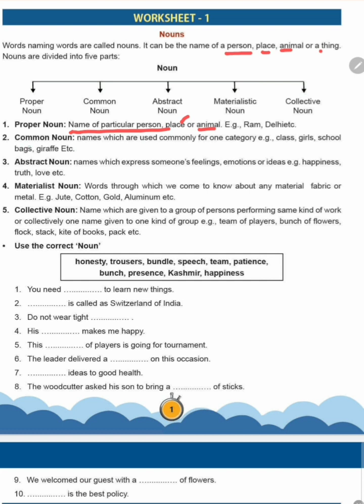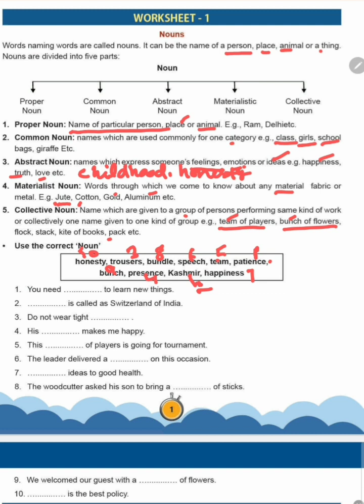Udan English Worksheet-1#Class-6th (Ph.-1)Solved with Explaination in Eng.# Udan Worksheet-1#HBSE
English Worksheet-1#Class-6th Udan# (Phase-1)Solved in English & Hindi # उड़ान कार्य पुस्तिका #
 इस वीडियो में उड़ान कार्य पुस्तिका की Worksheet-1 को  हल किया गया है I Noun and it's Types की examples
के साथ हिंदी और अंग्रेजी भाषा दोनों में अच्छी तरह से व्याख्या की गई हैं I
In this video, Worksheet-1 of Udaan Workbook is solved. Noun and it's types are well explained with examples in both Hindi and English language.
# उड़ान
# उड़ान कार्य पुस्तिका-1 हल